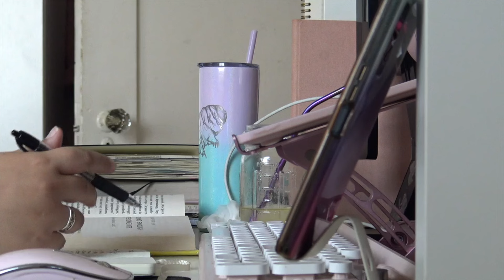Reading Summer Playlist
ALL MUSIC IS FROM @LuKremBo